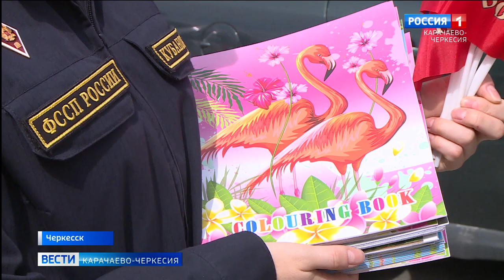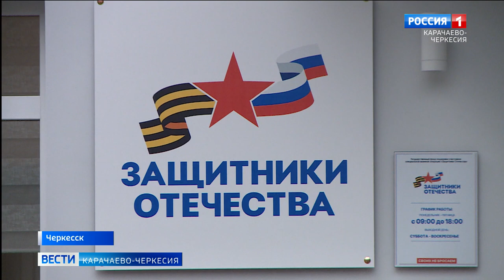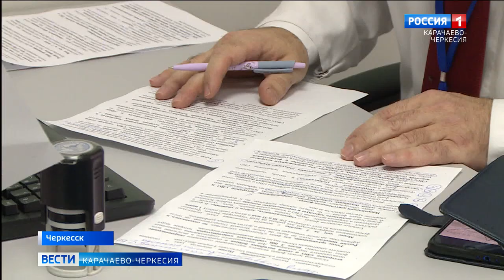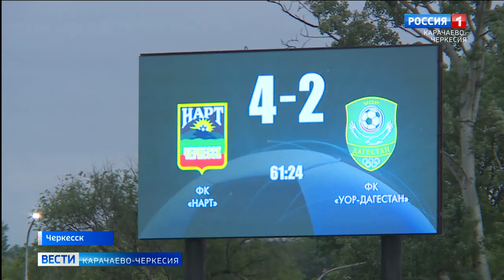Вести 14:00. Карачаево-Черкесия 01.06.2023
Обзор информационной передачи "Вести 14:00. Карачаево-Черкесия" 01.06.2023